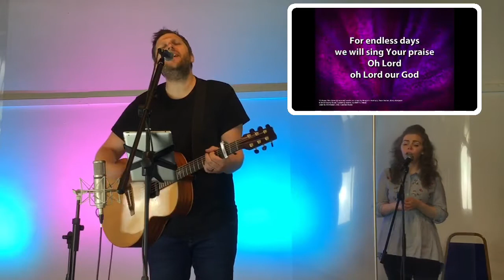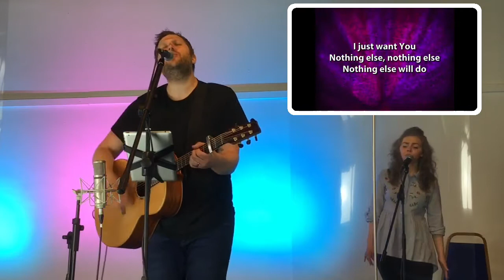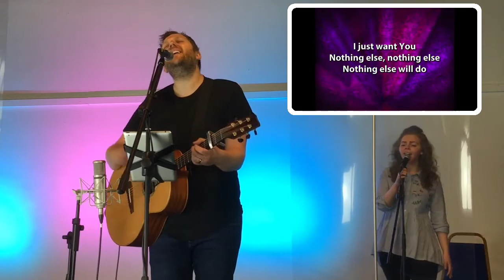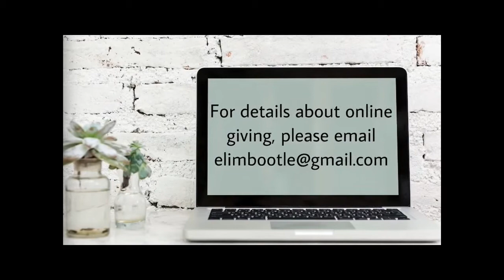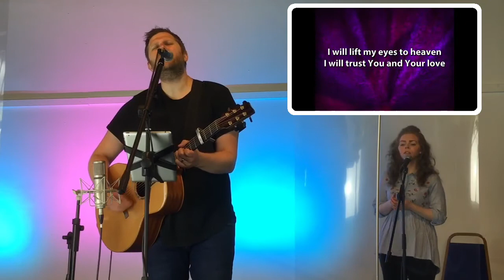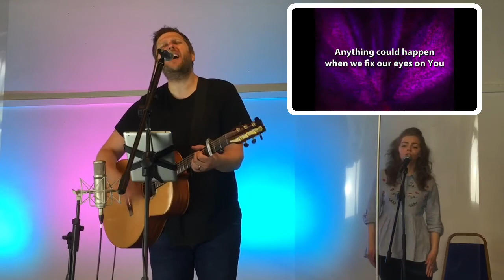Sunday 13th June 2021 LIVESTREAM